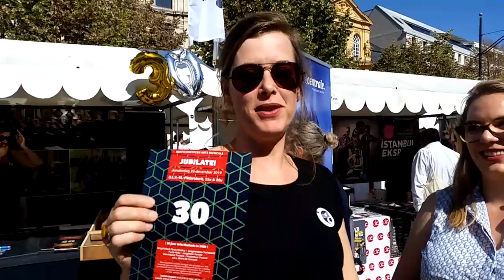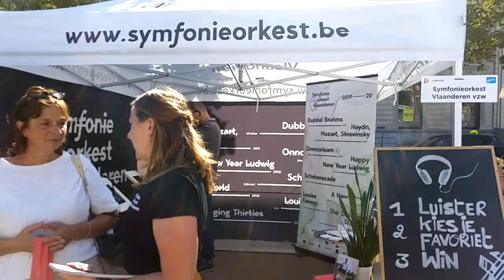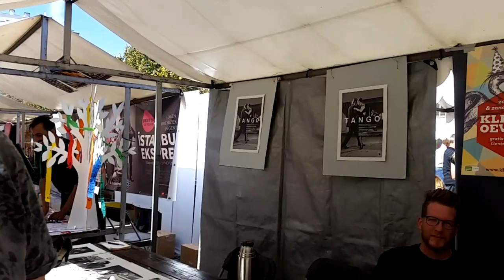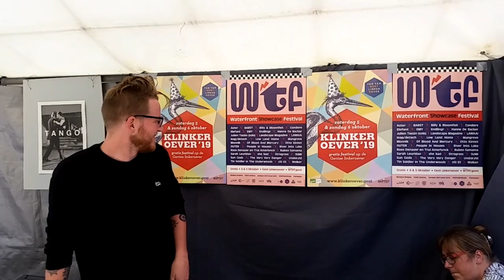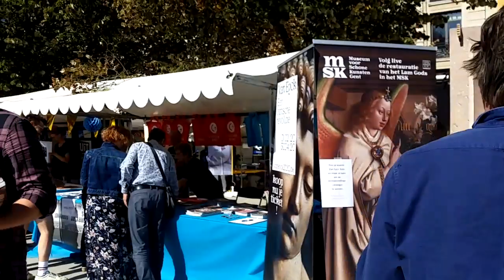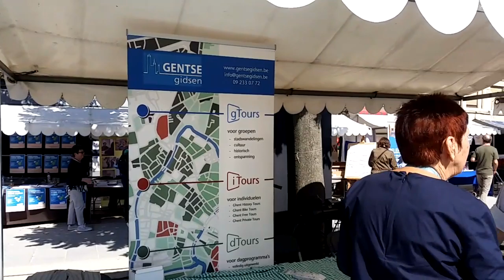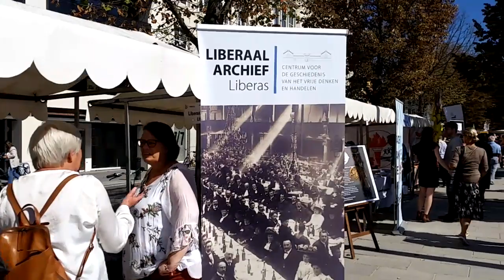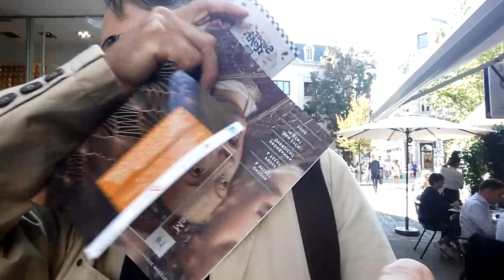Simonの茶の間 in Culture Market in Ghent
This saturday I will be going Live on my channel from the Culture Market in the City of Ghent in Belgium. This annual event marks the start of the new cultural season in Flanders for theatre, music and art in the city. I will be streaming with my phone but the app that enables me to do this cannot unfortunately receive comments on the broadcast from my channel. So it will be me just talking to you if you don't mind too much!